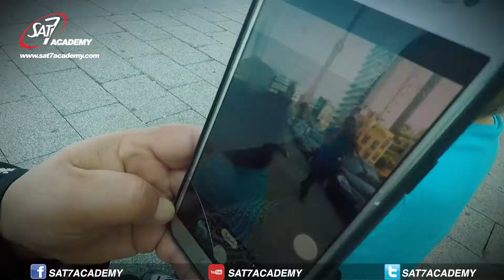Puzzle initiative 12 برنامج بازل المبادرة Dabke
مهما اختلفنا.. نجتمع حول الفرح!